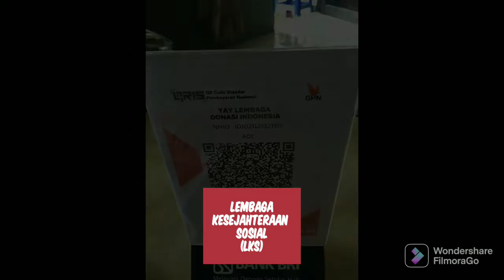[Charity] YUK buat yang mau bantu/ikutan sosial donasi santunan yatim periode 21/22 jgn malu tanya2